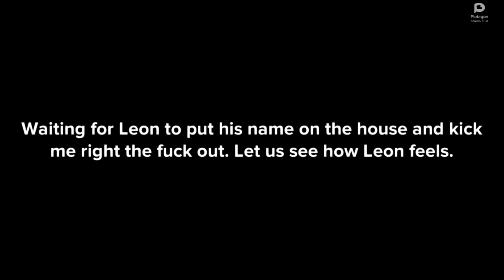The Peggy Life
Oh Peggy